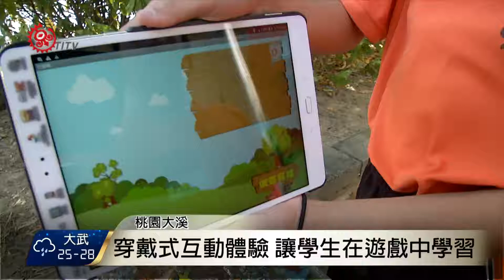AR.VR融入教學 偏鄉小學變數位學堂 2017-10-06 TITV 原視新聞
戴上感應手環，小學生在平板上答題，進行自然課闖關活動，答對或答錯立刻揭曉。桃園大溪區中興國小跳脫傳統寫測驗卷方式，改用穿戴式互動體驗，在遊戲中了解孩子的學習成果。

還有這個，學生透過AR擴增實境，介紹家鄉生活達人的影片內容，其實是學長姐到校外拍攝訪問，剪輯而成的傑作，也做為學弟妹社會領域裡"我的家鄉"的補充教材，而學生學習反應相當不錯。

在學校操場上吃草的羊兒，是學生們的最愛。透過校園環景的VR虛擬實境體驗，也能看到可愛的羊。

近年來桃園市致力推動智慧學校數位學堂，就算是全校只有131人的偏遠小學，透過科技教學也能開創不一樣的教育新局面。